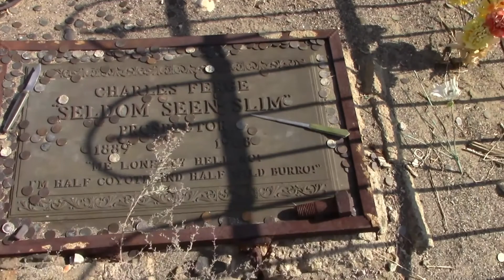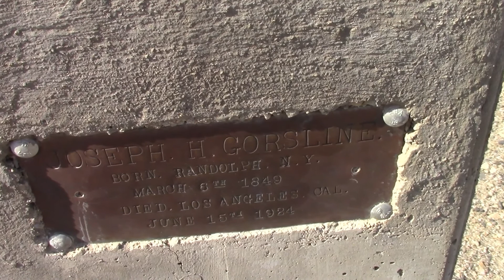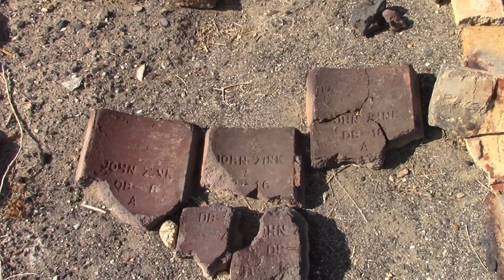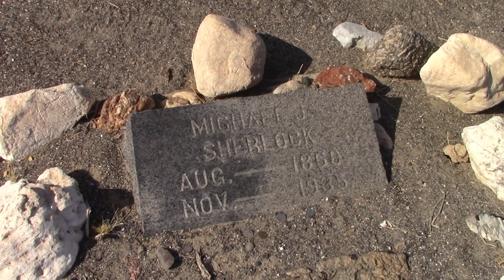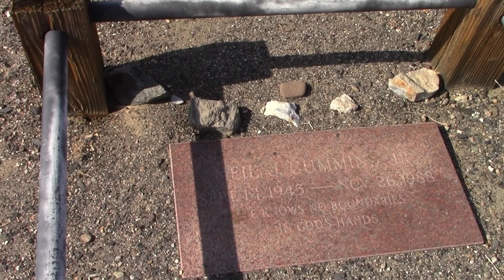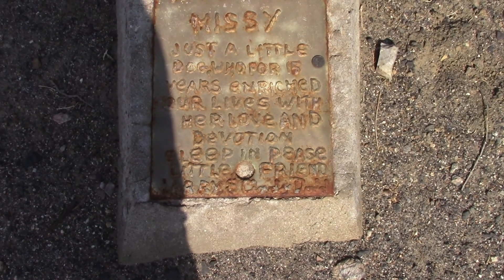The Ballarat Ghost Town Cemetery With the Grave of Seldom Seen Slim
Seldom Seen Slim - Prospector
Me Lonely - Hell No - I'm Half Coyote - Half Wild Burro  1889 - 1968